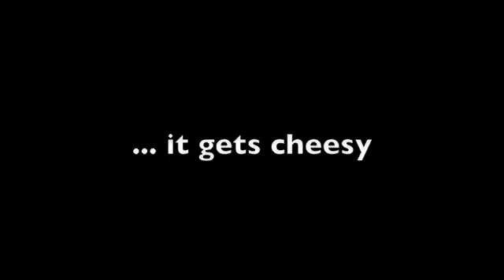WOOF Dance Crew '10 Superskillz Journey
WOOF Dance Crew's journey towards our performance at Superskillz 2010!

Mad - Neyo
Ain't No Mountain High Enough - Marvin Gay feat. Tammi Terrel
Gonna Make You Sweat (Everybody Dance Now) - C & C Music Factory